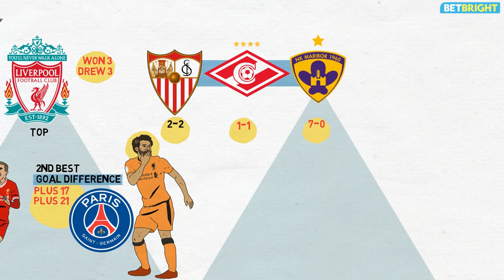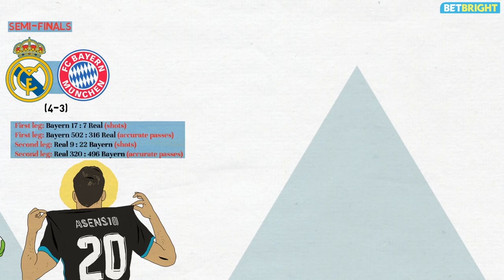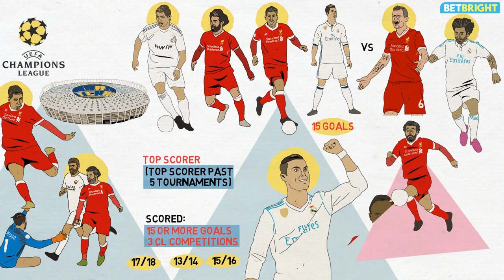Road To Kiev: Madrid vs Liverpool | Champions League Special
We take a look back at both Real Madrid and Liverpool's route to the Champions League final in Kiev on May 26th.

It’s been a long road to Kiev. Seventy-nine teams began qualification in June 2017 – 32 made it in to the competition proper, and now, after 124 matches, 397 goals, and nine James Milner assists, Real Madrid or Liverpool stand on the brink of glory. Real are chasing their third title in a row in the Champions League, and their 13th European Cup or Champions League overall, Liverpool their second of the Champions League era and their sixth overall.

and follow Tifo Football elsewhere